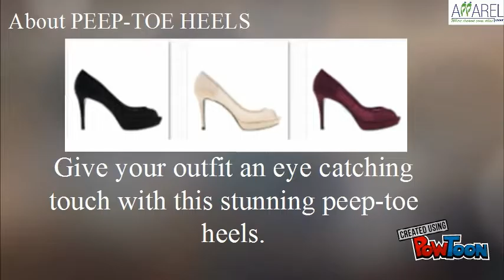CK Oct 3 final